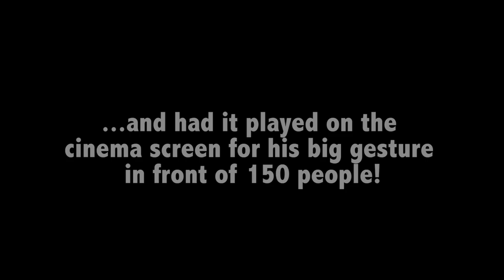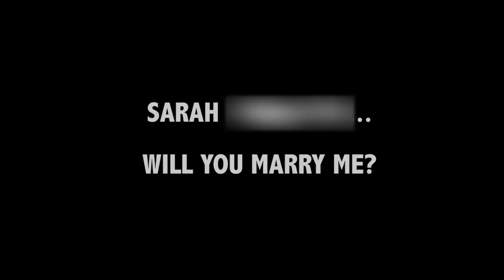Most romantic rooftop cinema marriage proposal!!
Scouting for Girls were the first band Sarah and I went to see together and 'She's so lovely' became 'our song'. So I remade the music video to it exactly how they did it originally!  Unfortunately we had a camera set up facing Sarah but it stopped recording sporadically :(.  Her reaction brought tears to my eyes anyway...

I hope you enjoy my proposal. Thank you to everyone that starred in the video and helped me out, I couldn't have done it without you!!!

Thanks!